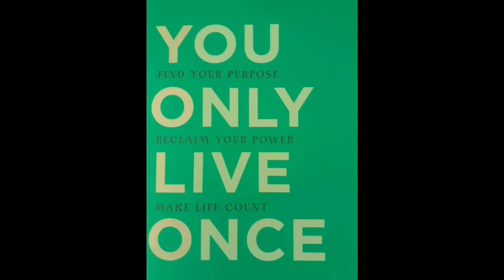HALA KAGULAT MENSAHI NI JEMIL KAY @KalingapRabOfficial @KalingapJacqREACTION VEDIO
HELLO guys, It's Melma !!!
I made this channel to inspired everyone and Live a good life.
Be positive and Be humble  .
Keep Safe Happy and Healthy God bless

Fb page Melma Deita